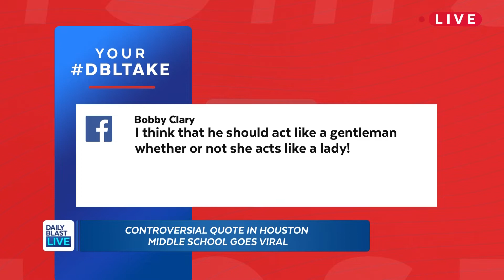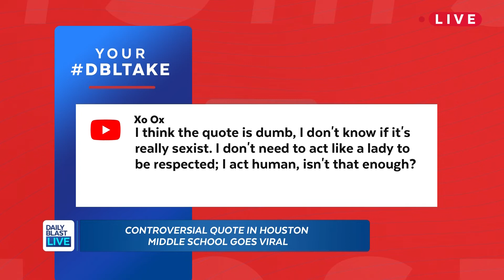Controversial Middle School Quote Goes Viral